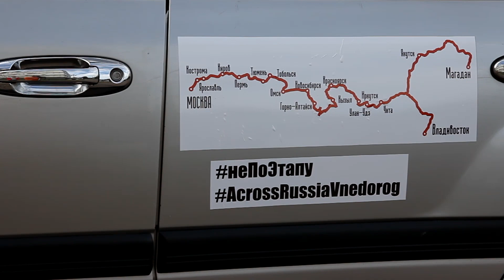Москва. Кремль. Поехали!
Сборы и старт экспедиции "Россия сквозь века" по маршруту Сибирского тракта из Москвы в Магадан.